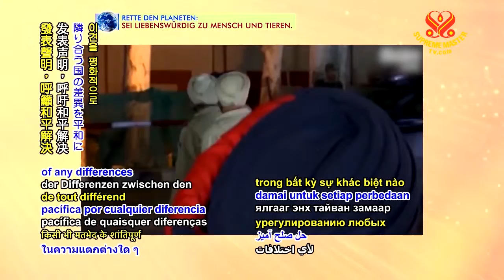0587 NWN 1 India and Pakistan yearn for peace 6m